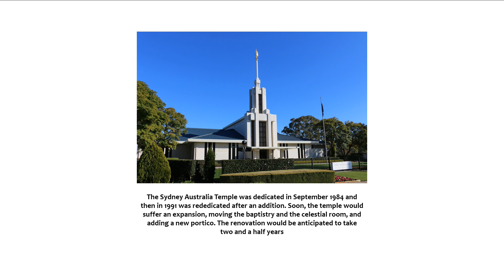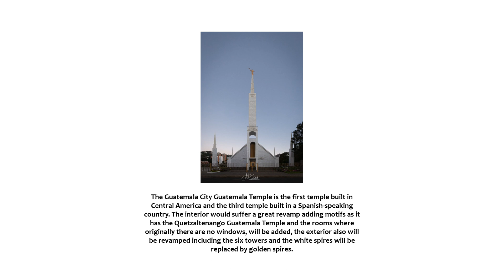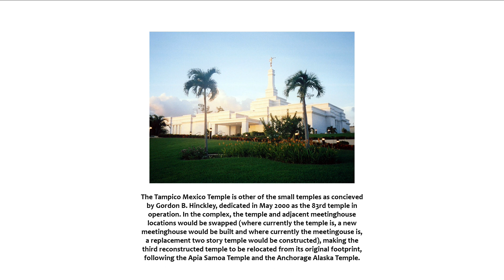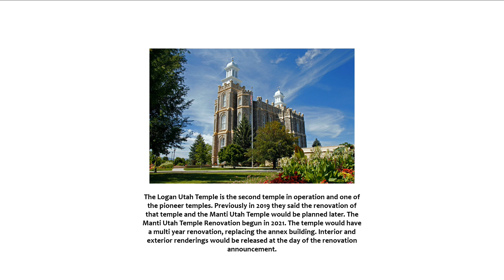TOP 7 Temples that a renovation would be announced soon